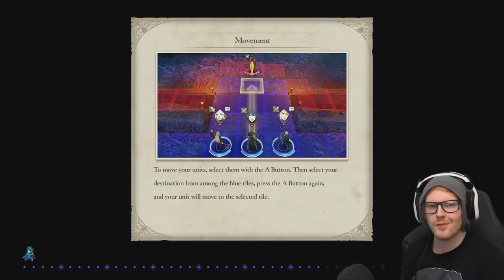Fire Emblem: Three Houses (Black Eagles) - Livestream VOD | Playthrough/Let's Play | P1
This video is the first Livestream VOD of our playthrough of Fire Emblem: Three Houses (Black Eagles)!

Fire Emblem: Three Houses is a tactical role-playing game developed by Intelligent Systems and Koei Tecmo for the Nintendo Switch and published worldwide by Nintendo on July 26, 2019. It is an entry in the Fire Emblem series, and the first one for home consoles since Fire Emblem: Radiant Dawn, originally released in 2007. This is our playthrough of the Black Eagles Campaign. We are playing on Normal Mode, Classic (Permadeath).

Difficulty select: 0:11
Opening cinematic: 0:43
Intro to Sothis: 4:11
Intro to Jeralt: 7:57
Tutorial: 10:40
Mock House choice: 36:19
Realm introduction: 40:54
Monastery arrival: 43:43
Gameplay begins: 57:29
House choice: 1:16:23
First battle: 1:54:42

We are playing on Nintendo Switch. Gameplay streamed to Twitch via OBS studio.

Three Houses is set on the continent of Fódlan, divided between three rival nations now at peace, connected through the Garreg Mach Monastery. Taking the role of a former mercenary and new tutor at Garreg Mach, the player must choose a nation to support and guide them through a series of battles. The game carries over the turn-based tactical gameplay of earlier Fire Emblem titles, while incorporating social simulation and time management elements.

Fire Emblem: Three Houses is a tactical role-playing game in which players control a player character whose gender and name are chosen at the beginning of the game. Byleth (the player) becomes enrolled in the Officers Academy of Garreg Mach Monastery as a teacher. During their journey Byleth is aided by Sothis, a strange and initially-amnesiac girl who appears in their dreams and can only be heard by them. At the Monastery, Byleth chooses one of the three school houses, each aligned to a different nation of Fódlan. They are the Black Eagles led by Edelgard, imperial princess and heir to the Adrestian throne; the Blue Lions, commanded by Prince Dimitri of the Kingdom; and the Golden Deer led by Claude, heir to the Alliance's leading family.

I want to immediately express that this play session has a lot of pauses in the action for various moments of stream interaction and discussion. If you are looking for a refined, uninterrupted play through then this might not be an ideal video for you. Just being transparent as I don't want to disappoint anyone.

We do a lot of random, conversational tangents and spontaneous moments in which I stop playing in order to chat to the stream. I know that this breaks up the consistency of the play through and can be irritating for viewers that are watching purely for the gameplay. We are pretty new to the whole streaming thing and I'm currently trying to get better at it as we go. Know that I want to bring y'all the best quality that I possibly can and I'm aiming to improve with every stream we do.